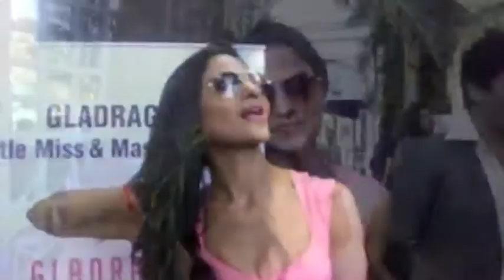Veena Malik And Tara Sharma At Gladrags Little Miss And Master India At The Races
Maureen Wadia hosted the Gladrags Little Miss and Master India pageant at the CN Wadia million cup derby on Sunday afternoon. We caught up with Veena Malik and Tara Sharma who judged the little kids on the ramp.